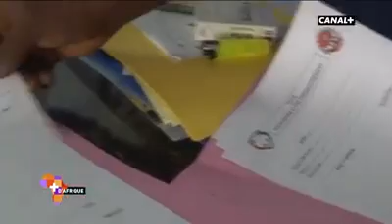Des anciens vagabonds rencontrent des jeunes de la rue